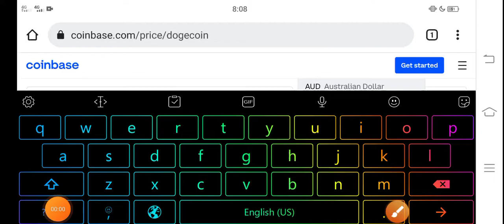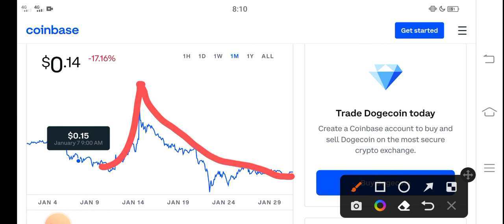Dogecoin -1000% || Dogecoin Price Prediction! Dogecoin Today News